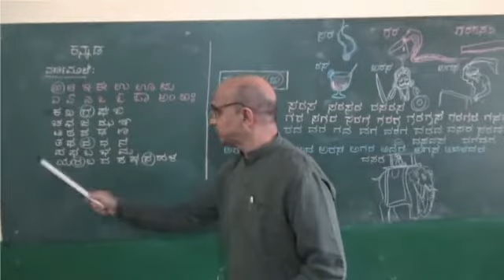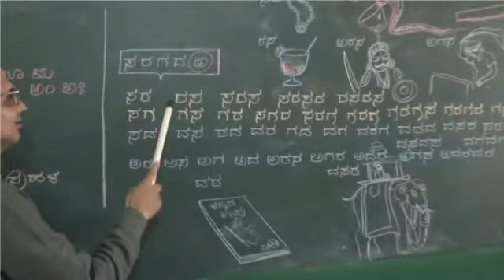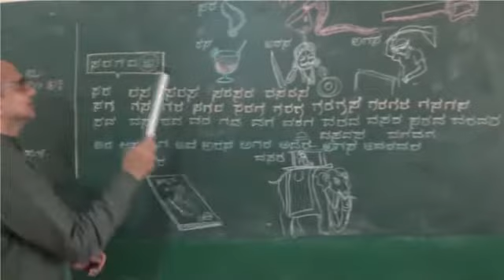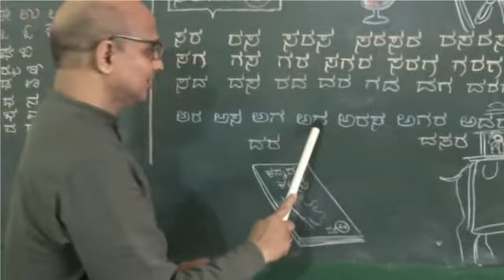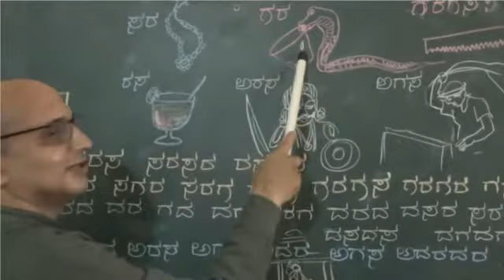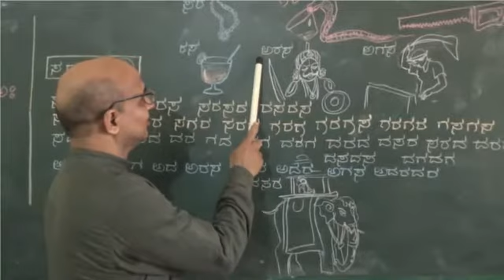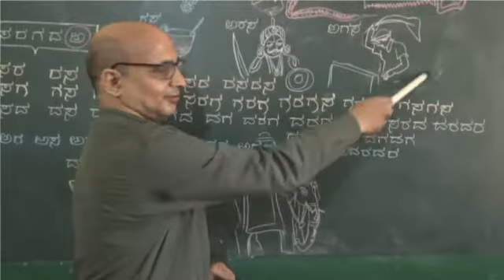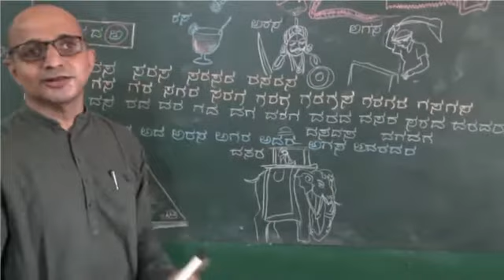I MASTER - Kannada LKG Lesson - SA RA GA DA A by Prahalad S Bhat